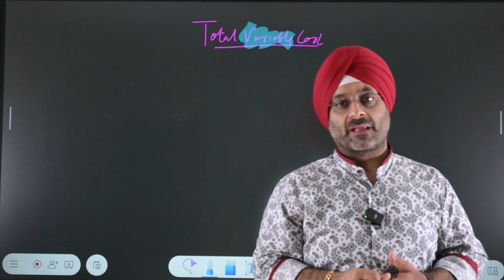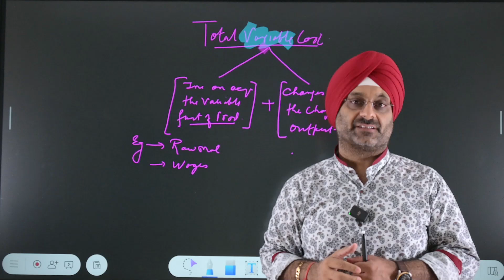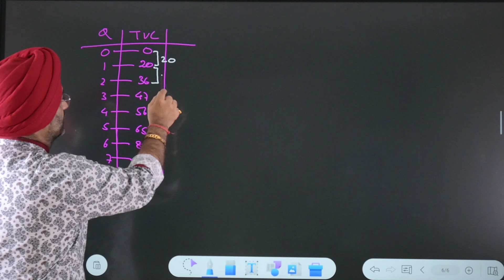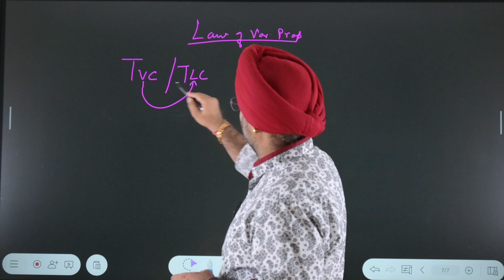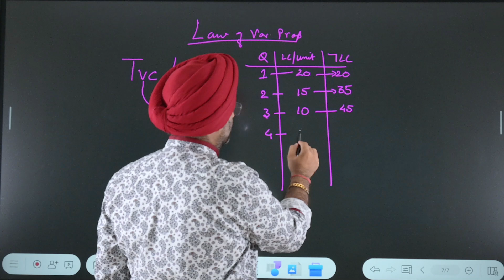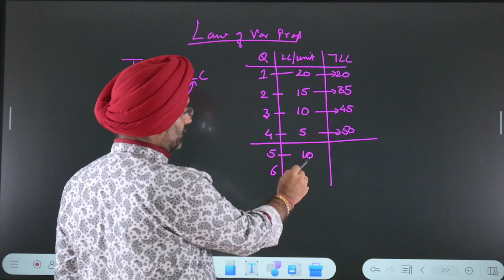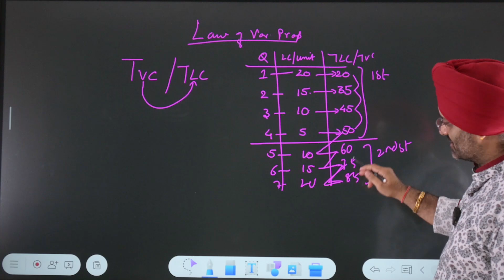Cost(Episode 3) -TOTAL VARIABLE COST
In this video I have discussed the concept of TOTAL VARIABLE COST in detail.